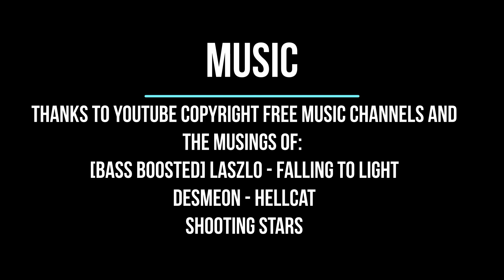First Knock Out Round Part 1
The first four games of the knock out round of Auschapas World Cup:
Egypt v Spain
Portugal v Uruguay
Denmark v Argentina
Iceland v Australia